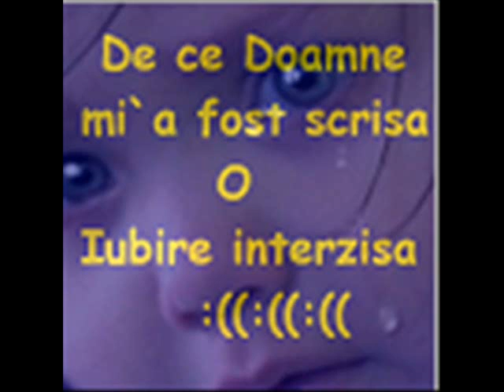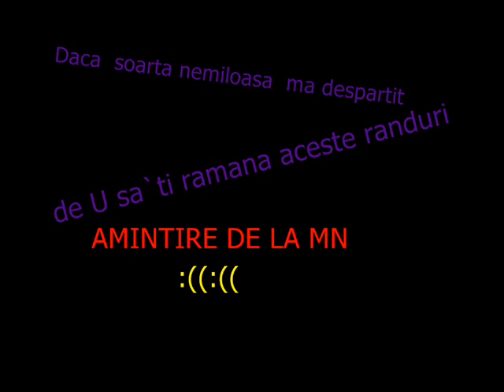viatza mea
schema